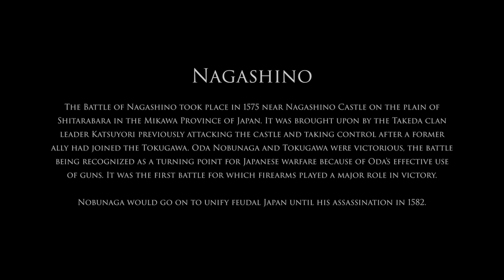The Battle of Nagashino - A Motion Comic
My first attempt at creating a motion comic. I chose a section from my samurai feature film screenplay “Under One Sky” to transform into a style of writing I haven’t done much of since many years ago. This piece is the fictionalised account of one of the samurai soldiers.

The Historical Event:
The Battle of Nagashino took place in 1575 near Nagashino Castle on the plain of Shitarabara in the Mikawa Province of Japan. It was brought upon by the Takeda clan leader Katsuyori previously attacking the castle and taking control after a former ally had joined the Tokugawa. Oda Nobunaga and Tokugawa were victorious, the battle being recognized as a turning point for Japanese warfare because of Oda’s effective use of guns. It was the first battle for which firearms played a major role in victory. Nobunaga would go on to unify feudal Japan until his assassination in 1582.

Credits:
Written and Edited By
Lukas Strautins

Artwork: A.I. Generated by Adobe Firefly

Voiceover generated by ElevenLabs.IO
Game Footage: Total War Shogun 2

Flying Swords Hollywood Cinematic Trailer - by Valezart (Via Pond5)

Flying Swords Hollywood Cinematic Trailer - by Valezart (viaPond5)
Stock Media provided by Valezart / Pond5